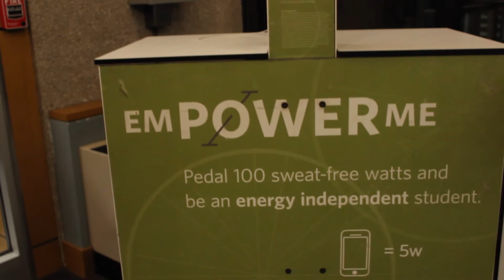Sustainability @ Mugar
We can all do our part to save energy, check out sustainable projects around BU!